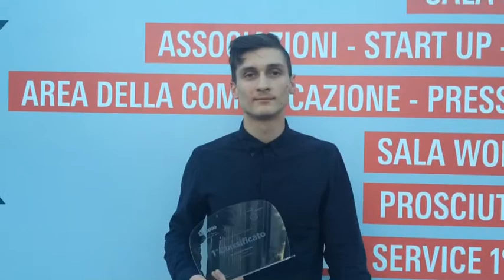Olimpiadi di robotica, vince Ex-Robot che trova gli ordigni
Vince la prima edizione delle Olimpiadi "Ex-Robot", progetto realizzato dagli studenti dell'Itis Volta di Pescara (categoria Explorer), con la seguente motivazione: "Ottimo esempio di integrazione sinergica tra scuola e territorio la progettazione di un robot in grado di rilevare ordigni esplosivi collocati sotto gli autoveicoli. Nato in collaborazione con il Comando Artificieri Carabinieri Abruzzo è sintesi di tecnica e perizia con implicazioni didattiche che rimandano a pregevoli competenze tecniche e tecnologiche acquisite e applicate in laboratorio". Hanno ritirato il premio, un buono acquisto online del valore di 400,00 euro, la dirigente scolastica Maria Pia Lentino, il docente Renzo Delle Monache e lo studente Samuel Roberto.